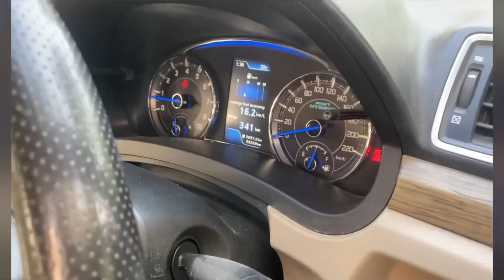CIAZ 2022 |Bir Ramgharia ne Gaddi Thokti 😡 l 16 inch to 17 inch😍 “ALLOY WHEEL “